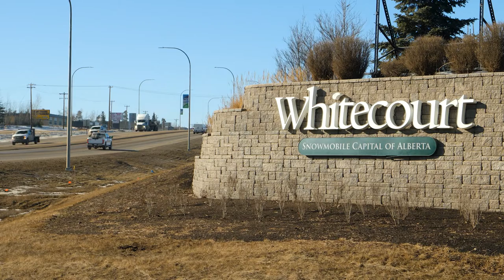Virginia Layton: 2024 RhPAP Rural Medical School Award Recipient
A former echocardiographer who offered diagnostic heart and carotid tests to rural Southern Alberta residents for years is expanding her medical knowledge and expertise to become a rural physician.

Virginia Layton is in her first year of medical school at the University of Alberta and is one of several medical students who were recently selected to receive the annual RhPAP Rural Medical School Award. The award provides a one-time contribution of $5,000 to assist with the student’s tuition, accommodation, living, and/or professional development expenses.

Layton grew up in Grassy Lake, Alberta, a hamlet midway between Medicine Hat and Lethbridge.

Over the years, she spent time living and working in various Alberta communities including Whitecourt, Medicine Hat, High River, Calgary and Edmonton.

During her first year in medical school, Layton was inspired by a Whitecourt physician to become a rural doctor.

“There was another level of understanding that gave this rural physician compassion for his patients that I found lacking in [urban] emergency departments that I [previously] shadowed,” writes Layton in her application for the award.